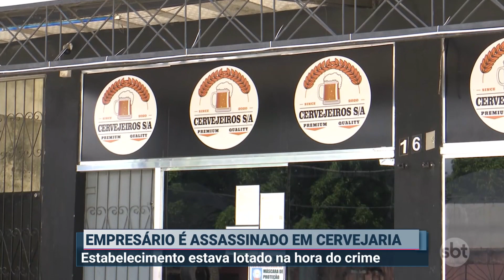Dono de cervejaria é morto a tiros dentro de estabelecimento lotado | Primeiro Impacto (18/01/22)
Um empresário morreu após ser baleado dentro de uma cervejaria em Manaus (AM). A vítima era dona do estabelecimento, que estava lotado no momento do crime. O autor dos disparos conseguiu fugir.